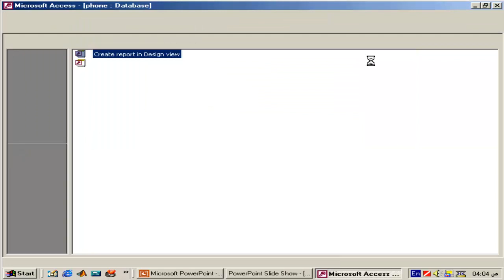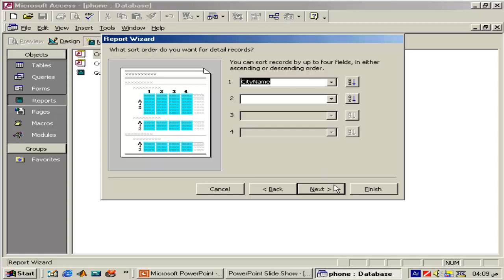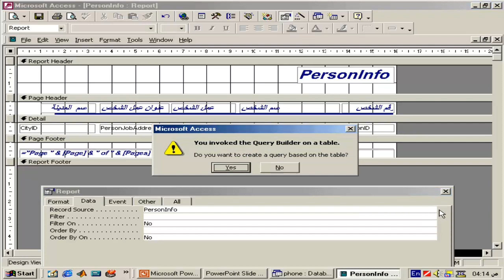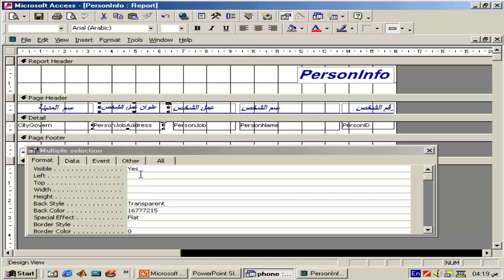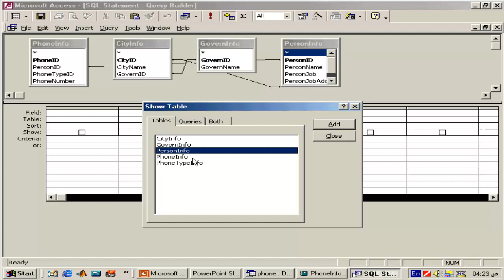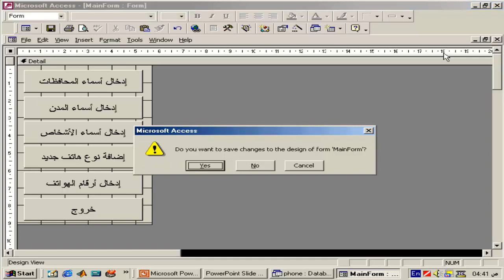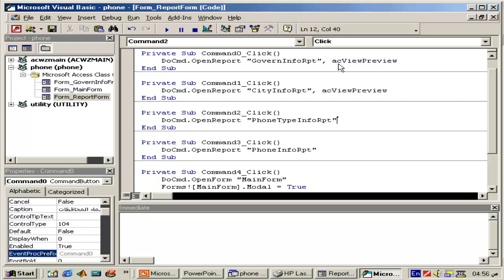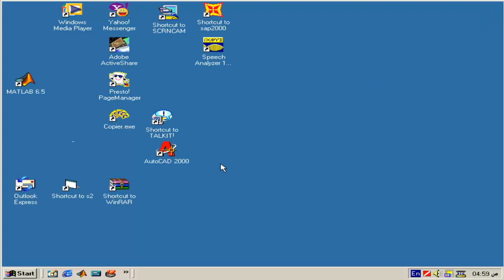شرح تعليم اكسس قواعد بيانات دكتور عاطف عراقى المحاضرة السادسة تعليم access learn icdl